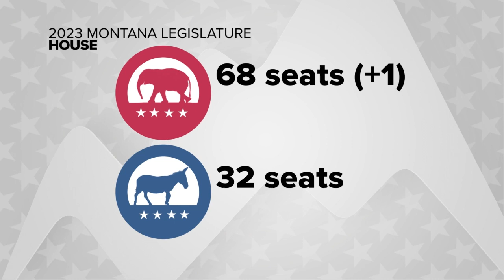Montana lawmakers select leaders for 2023 legislative session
The start of the 2023 Montana legislative session is just a month and a half away, and we now know who the top legislative leaders will be.